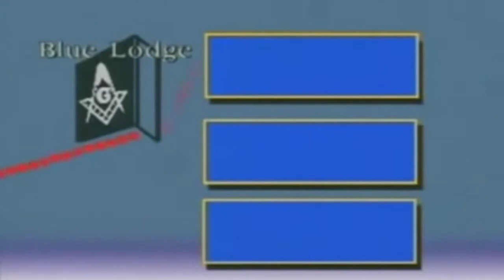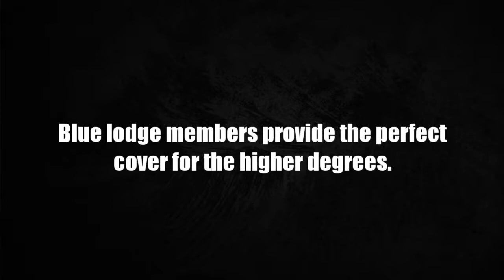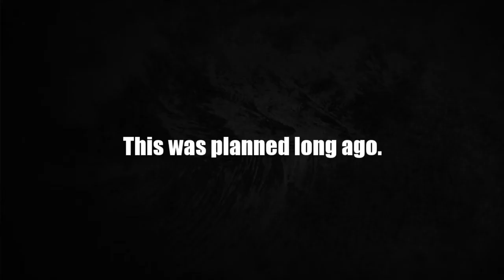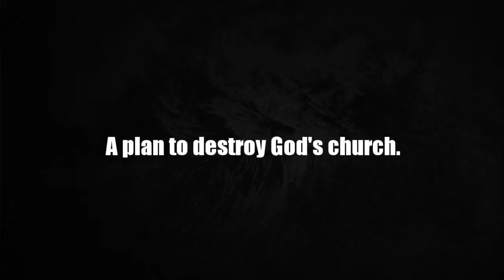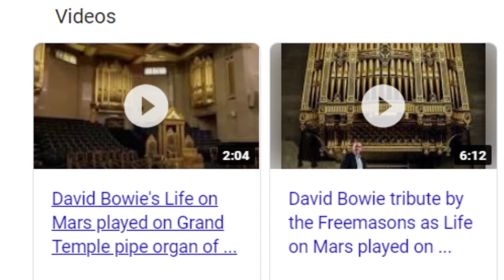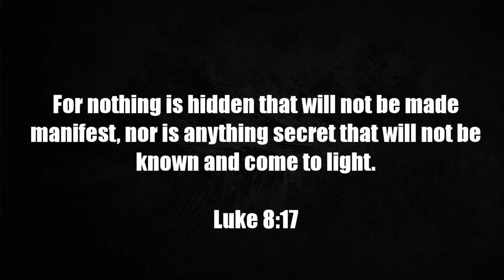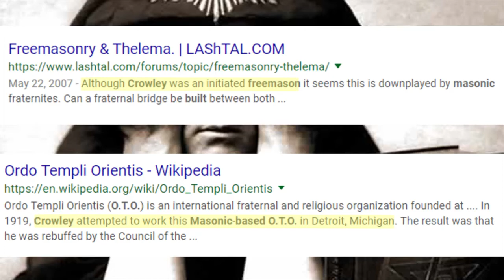Freemasons - Masters of Witchcraft - Degrees of Darkness